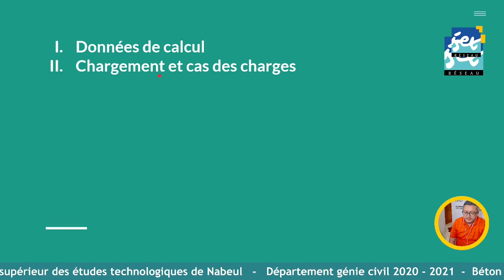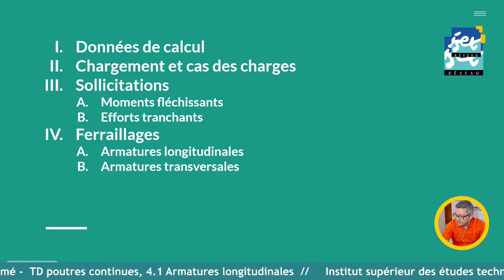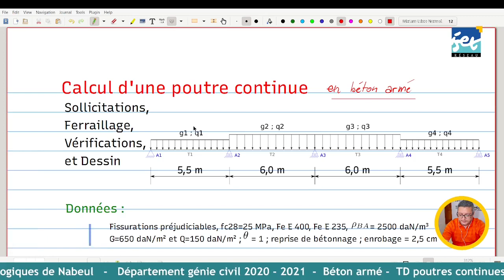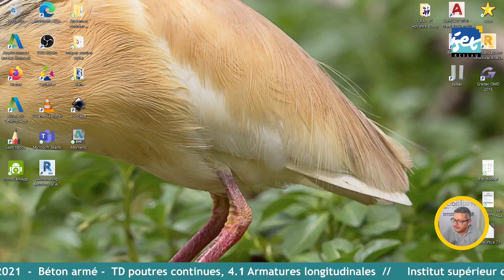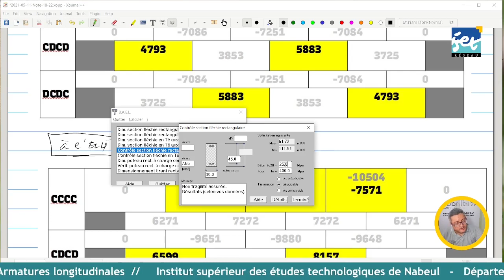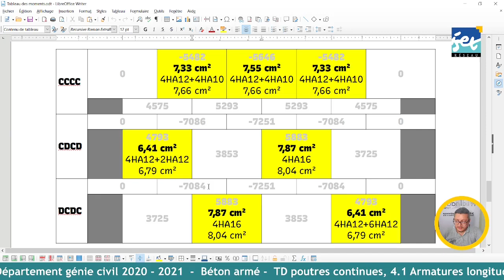Calcul complet d'une poutre continue en béton armé. Partie 5/8 - Armatures longitudinales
Calcul des armatures longitudinales dans le cas où les fissurations sont préjudiciables ; calcul à l'ELU et à l"ELS avec vérification des contraintes et calcul avec l'application BAEL.EXE
00:00 - 04:14 Introduction
04:15 - 07:30 Choix de l'état limite pour le calcul
07:31 - 30:38 Calcul de Au (ELU)
30:39 - 46:00 Calcul de Aser (ELS)
46:01 - 52:00 Choix des armatures
52:01 - 1:09:19 Vérification des contraintes à l'ELS
1:09:20 - 1:17:12 Démonstration de B.A.E.L.exe et conclusion